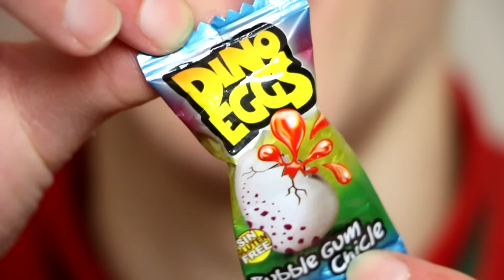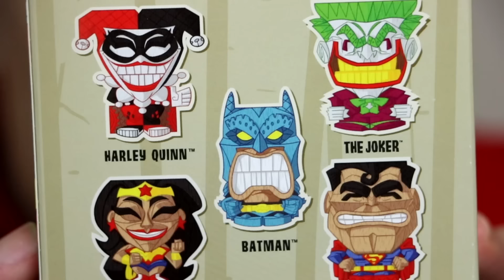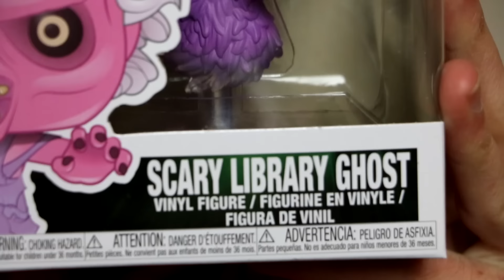Among Us (Imposter) MYSTERY BOX🔪💀